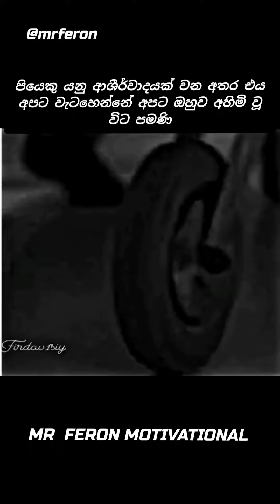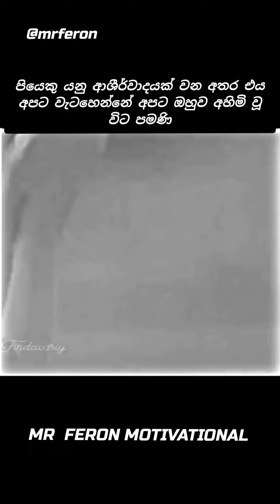පියෙකු යනු ආශීර්වාදයක් වන අතර එය අපට වැටහෙන්නේ අපට ඔහුව අහිමි වූ විට පමණි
_________•Follow_Me_More ❤️🇱🇰•_________

| Sinhala Motivation Video | Motivation Short | Sigma Rule | Sigma |

ගමන වැලඳගන්න - මෙම ප්‍රබල කෙටි යූ ටියුබ් වීඩියෝ ව ඔබේ අභ්‍ය න්තර ගින්න අවුළුවා ඔබේ
සිහින ජය ගැනීමට ඔබව පො ළඹවනු ඇත. අපි ඔවුන්ගේ අභියෝ ග බවට පත් කළ පුද්ගලයන්ගේ
සැ බෑ ජීවිත කතා ප්‍රදර්ශනය කරන විට අධිෂ්ඨා නය, ඔරො ත්තු දීමේ හැකියා ව සහ සා ර්ථකත්වයේ
දෘශ්‍ය ගමනකට අප හා එක්වන්න. ඔබ ගැන විශ්වාස කිරීමට සහ ශ්‍රේෂ්ඨත්වය කරා එම පළමු
පියවර තැබීමට සූදානම් වන්න. ඔබේ ගමන මෙතැනින් ආරම්භ වේ!

Embrace the Journey" - This powerful short YouTube video will ignite your inner fire and inspire you
to conquer your dreams. Join us on a visual journey of determination, resilience, and success as
we showcase real-life stories of individuals who turned their challenges into stepping stones. Get
ready to believe in yourself and take that first step towards greatness. Your journey starts here!